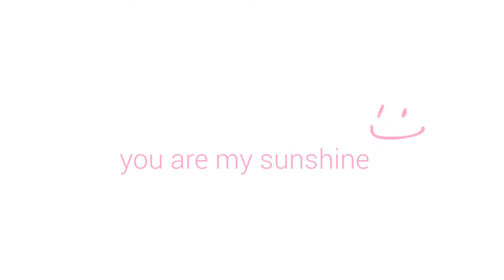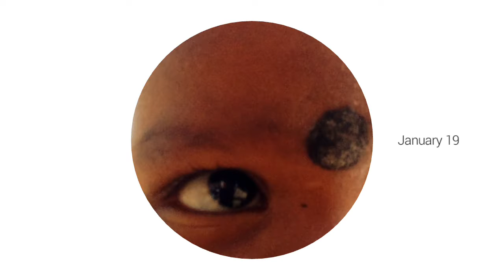Latest Santali video Jan 19, 2019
Latest Santali image Album My MiniMovie - Mixed theme for 2019 (ZenUI)